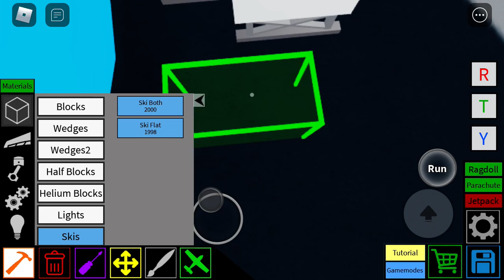Tesla model x tutorial part 1